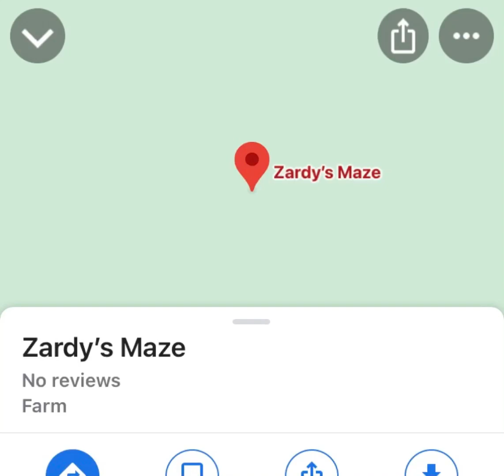Zardy’s maze on GOOGLE MAPS?